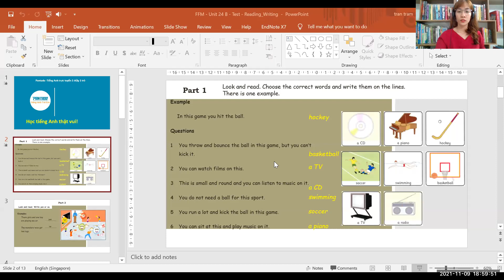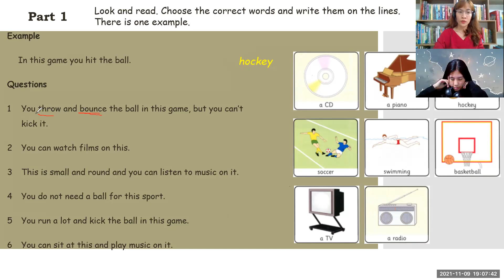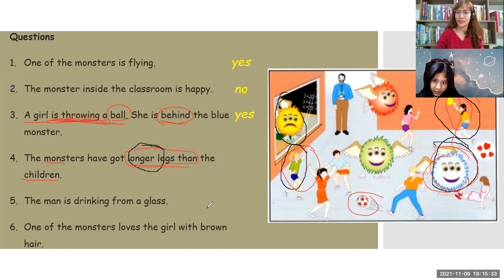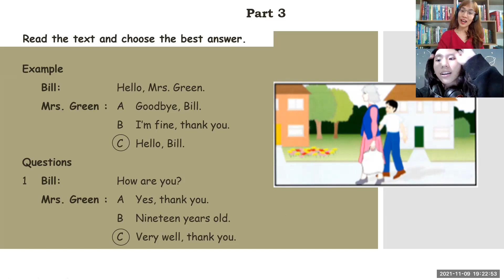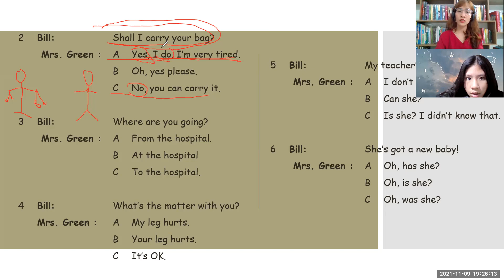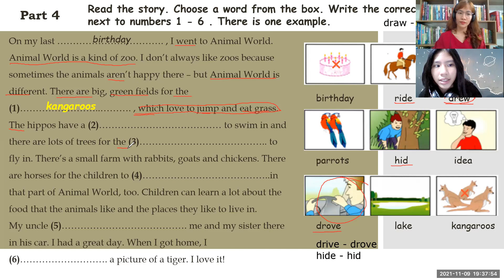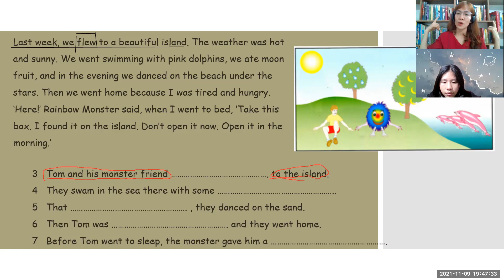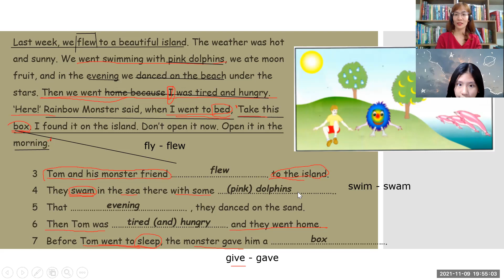pk2105063.9/11.Unit B reading